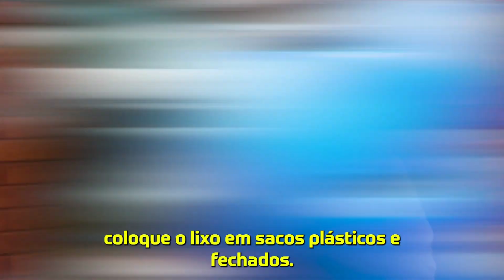MegaSipat 2023 - Dengue, Febre Amarela e Vacinação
Flavia Sampaio, Supervisora do Serviço Social do Seconci-SP fala sobre importantes temas que todo colaborador precisa aprender.